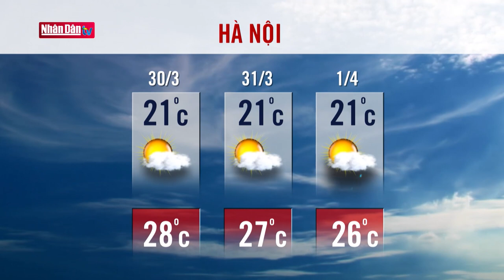Dự báo thời tiết hôm nay mới nhất ngày 30/3/2020 | Dự báo thời tiết 3 ngày tới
2. Dự Báo Thời Tiết Hôm Nay